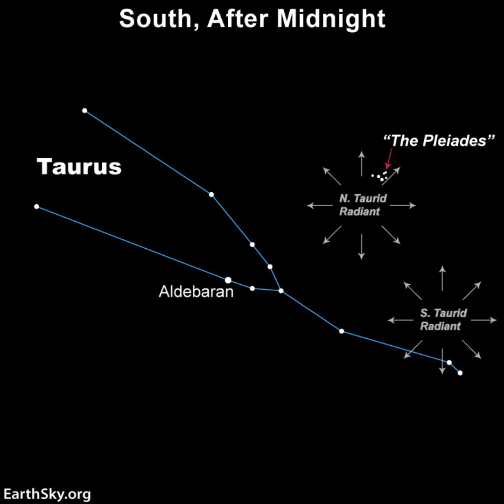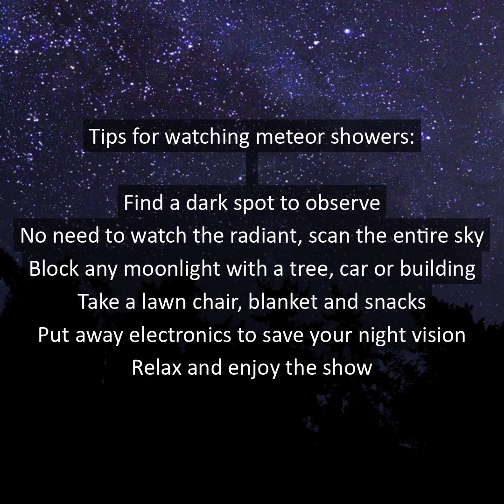Meteor Showers November 2025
November meteor showers are here for 2025! The South and North Taurids ramble across the sky from late October through early November. Then the Leonid meteor shower is best before dawn on the morning of November 17. See when the meteors may be their best this year and what to expect.